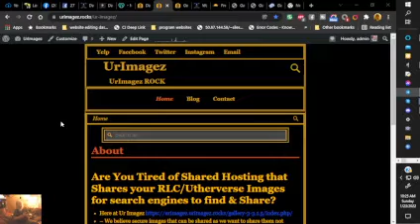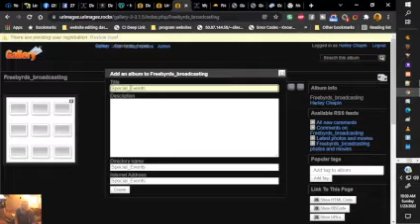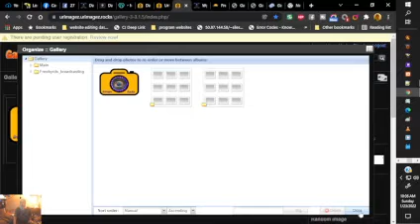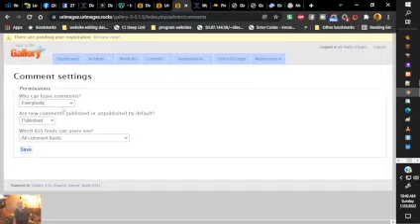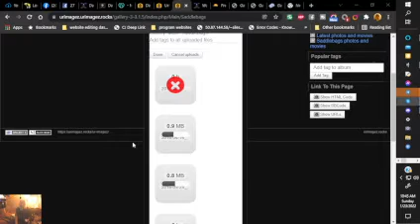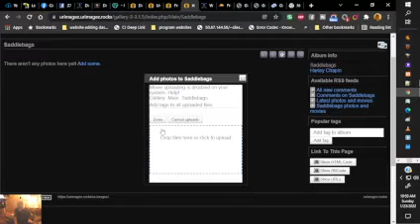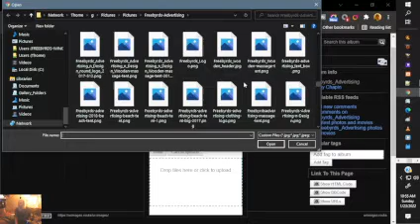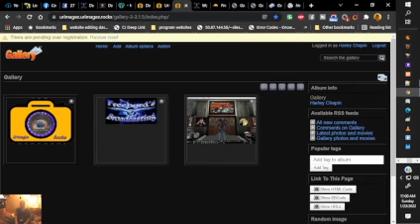UrImagez rocks Gallery3 tutorial 2022 01 23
Big Shout Out to Brad & the community at Gallery 3 on the Revival of Gallery - i spent several years testing and planning myself & the contribution they put in shows how steadfast Gallery 3 really is -
 Thanks guys - Great Job !!